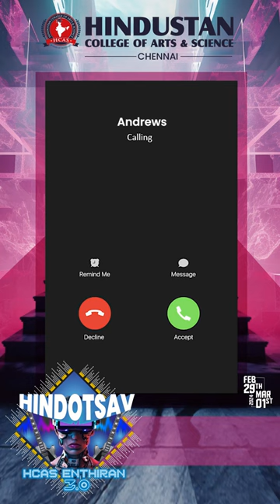Hindotsav'24 | Mr. Andrews Anchor, | Emcee - Day 1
Hindustan College of Arts & Science proudly welcomes Mr. Andrews Anchor, as the Emcee for Day 1.